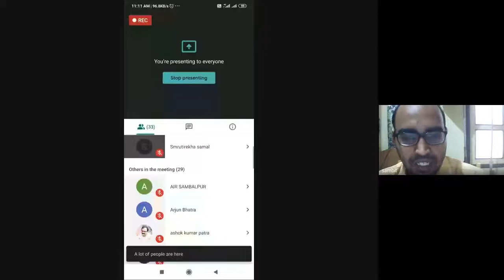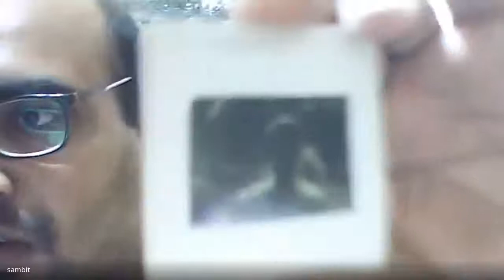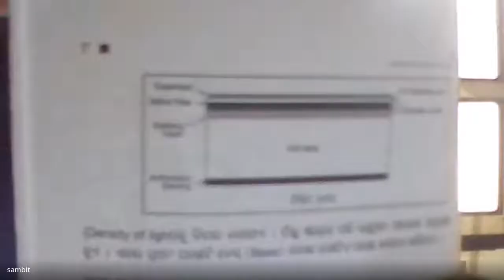Film Studies: Aspects of Indian Cinema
PROGRAMME: MJMC 4TH SEMESTER
COURSE: JMC 14 Block 2 & Block 4 Unit IV

RESOURCE PERSON: Mr. Sambit Mishra